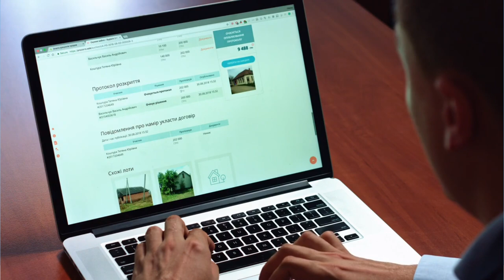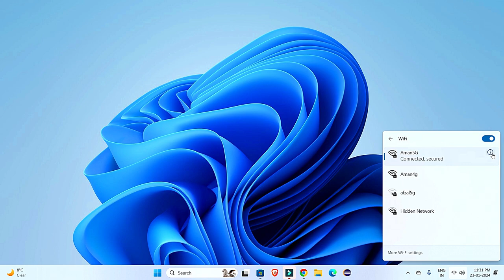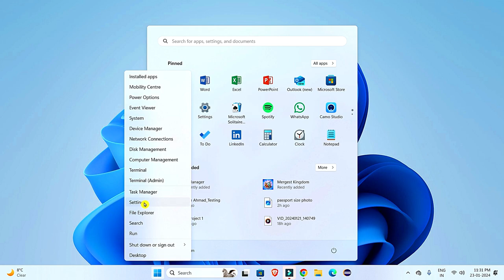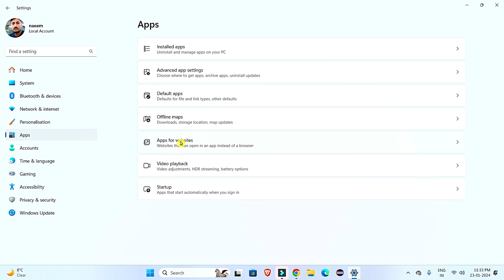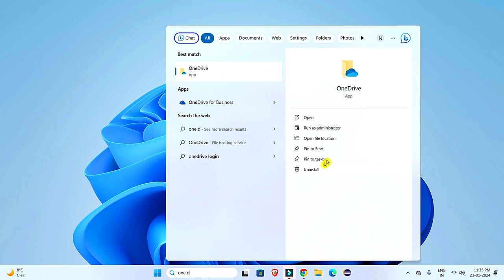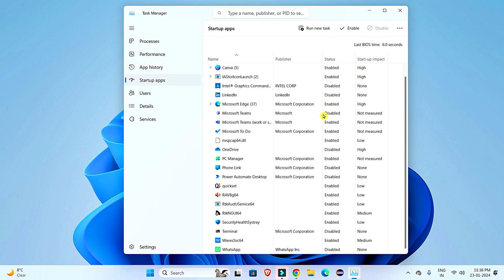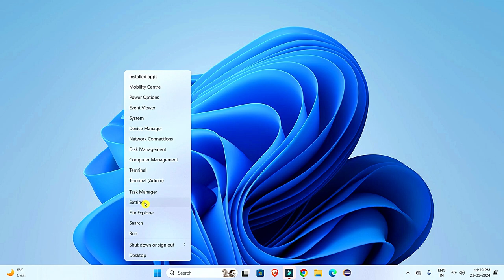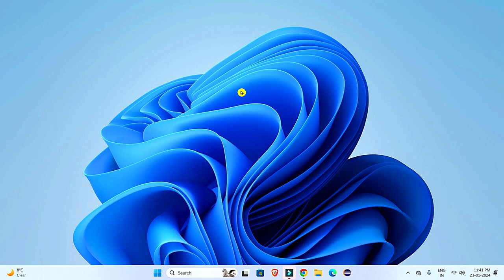How to save internet data in windows 11 | Laptop/Computer data jaldi khatam ho jata hai | 100% solve